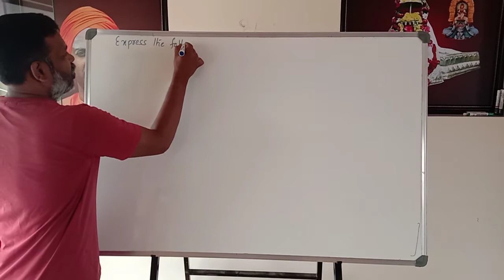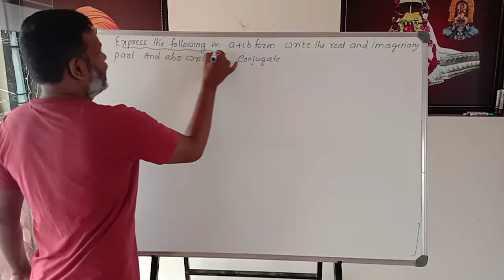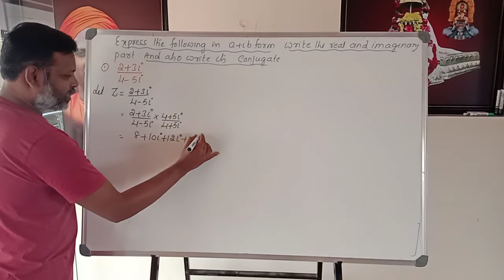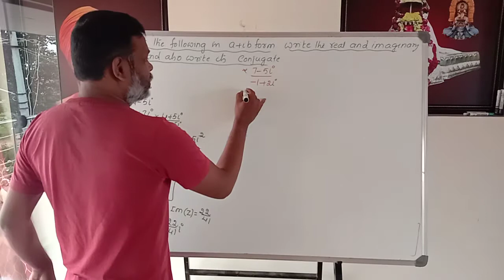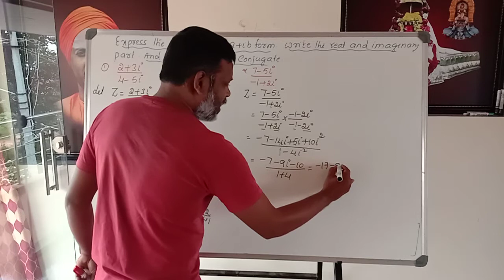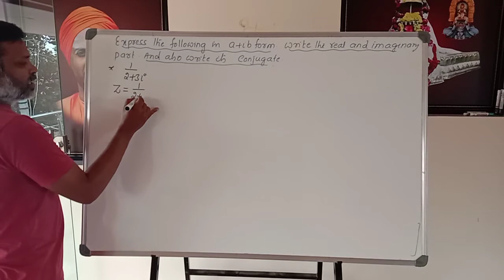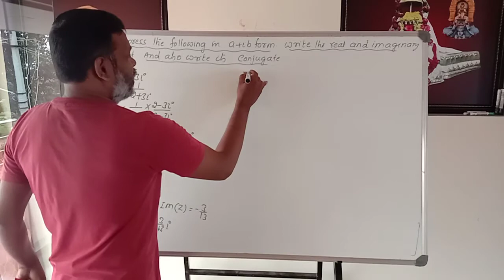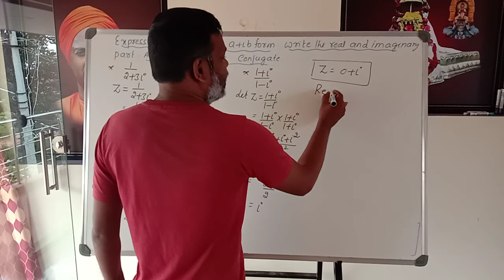Complex numbers-14 GP